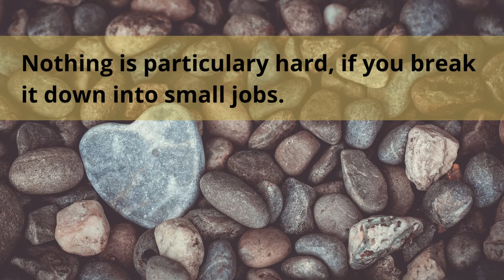Begin Again where you are now | Positive Quotes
Hi Winners,